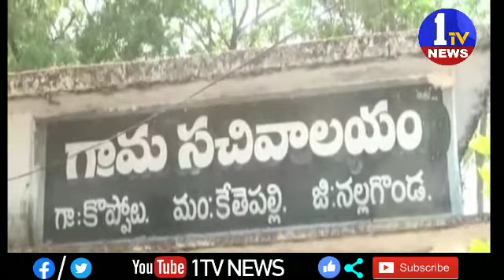CS RAO DEBATE 27 04 2020